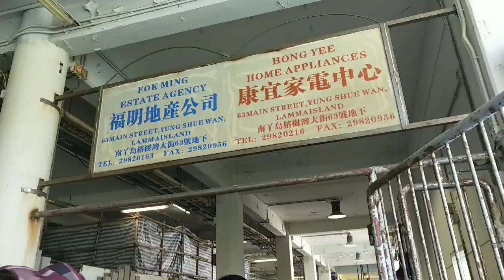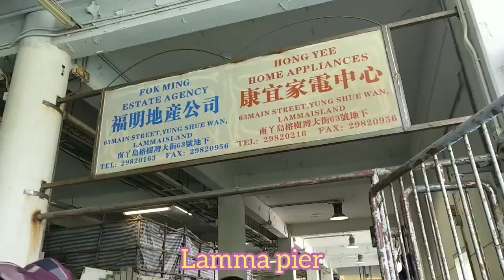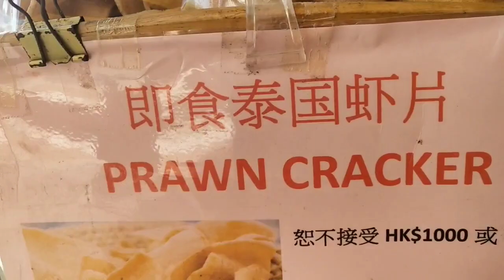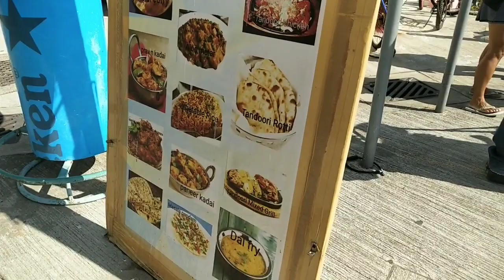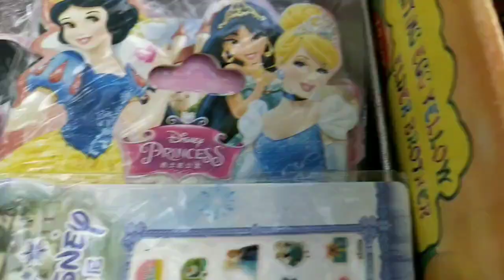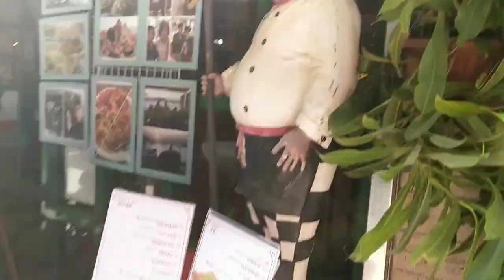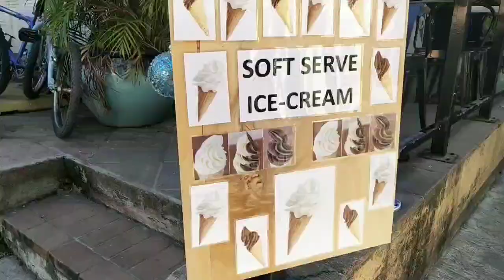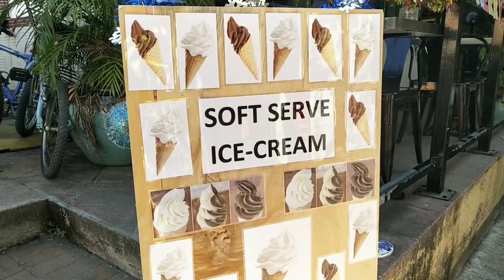Going to Lamma Island